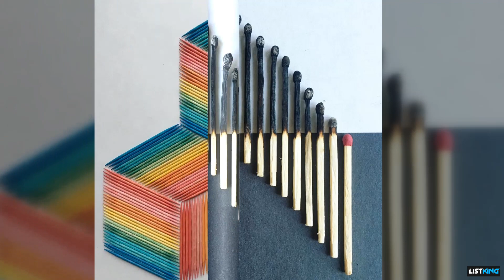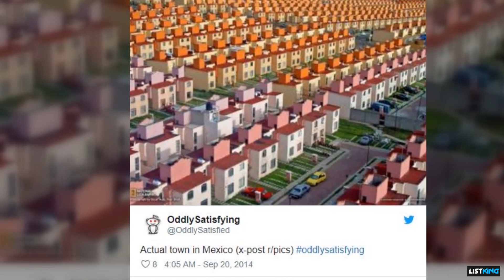30 Oddly Satisfying Patterns That Can Activate Your Zen Mode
For some people, it’s just plain satisfying to see everything sorted and kept in place. No matter whether you’re a perfectionist or a lover of messy stuff, things that are perfectly in order are always soothing to the mind which somehow makes you feel better and well balanced.

List King wants to bring you a new collection of images with near perfect arrangements that will surely put your heart at peace and switch on your zen mode.

►9 Photos of HOTTEST Small Person in the World, Karina Lemos

►Legality Agreement

Primary Source – Brightside.me
Primary Source – Boredpanda.com